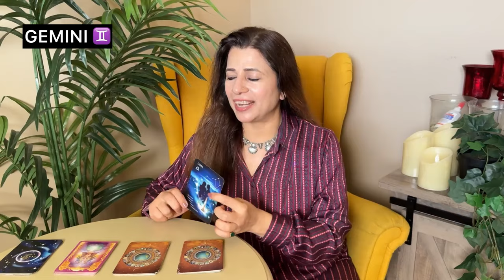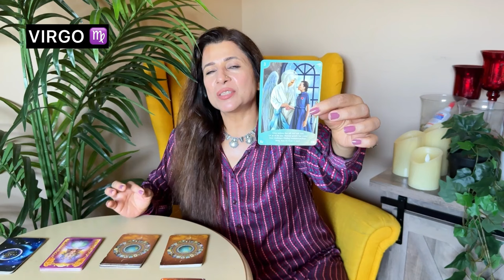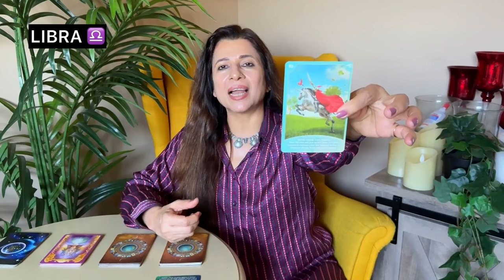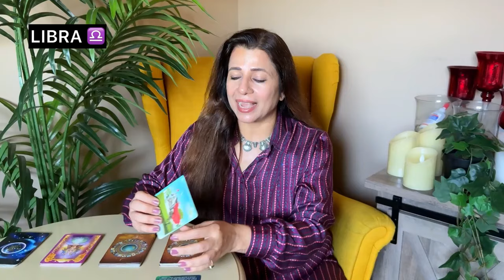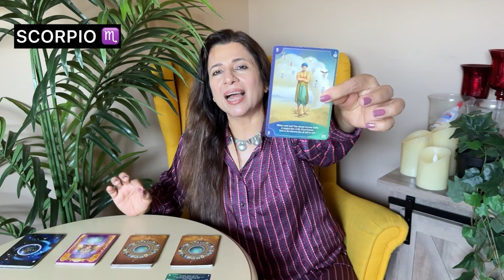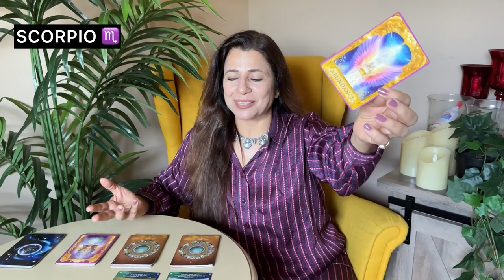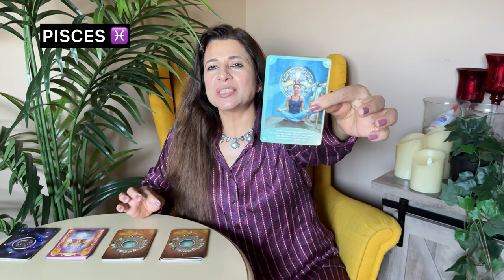🔮Saptahik Rashifal | 16-22 September 2024 | All Zodiac Signs | साप्ताहिक राशिफल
🎬 Intro: 00:00
♈ Aries (मेष) - 00:40
♉ Taurus (वृषभ) - 05:23
♊ Gemini (मिथुन) - 10:30
♋ Cancer (कर्क) - 15:07
♌ Leo (सिंह) - 19:50
♍ Virgo (कन्या) - 24:07
♎ Libra (तुला) - 29:03
♏ Scorpio (वृश्चिक) - 33:23
♐ Sagittarius (धनु) - 36:52
♑ Capricorn (मकर) - 42:14
♒ Aquarius (कुम्भ) - 47:04
♓ Pisces (मीन) - 53:30